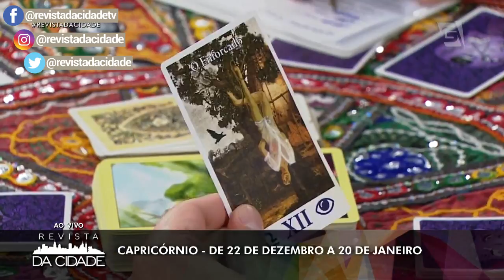Previsão de Capricórnio 22/12 a 20/01 - Revista da Cidade (19/11/2018)